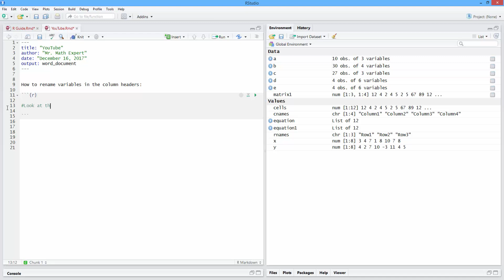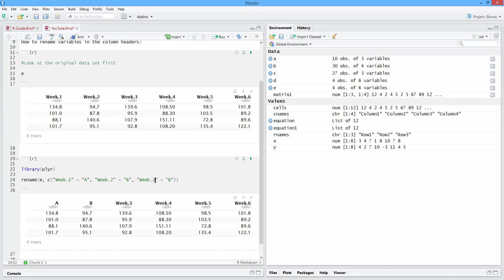How to Rename Variables in R: Example 1. [HD]